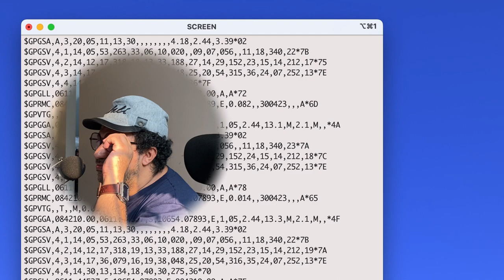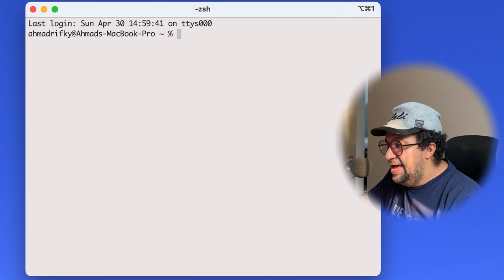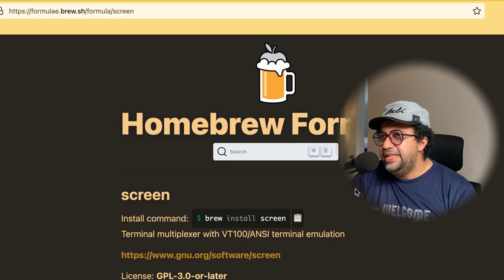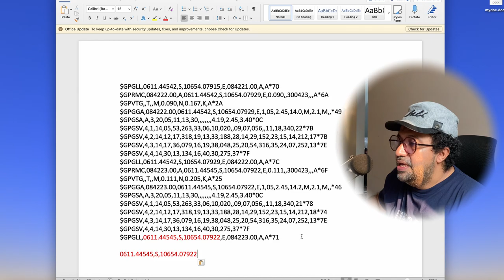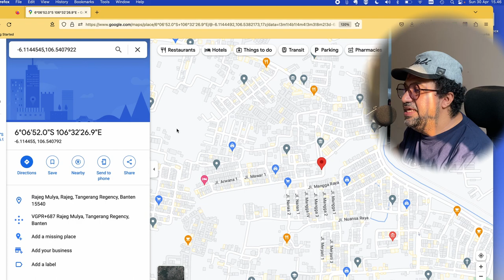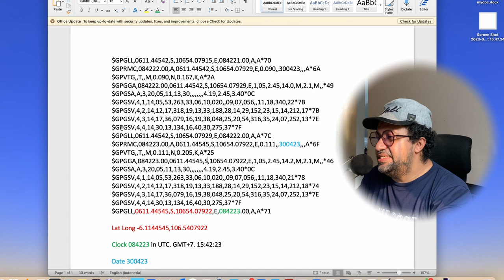How to Extract Data and Information from GPS Antenna USB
Welcome to our tutorial on extracting data and information from a GPS Antenna USB connection. In this step-by-step guide, we will walk you through the process of accessing and extracting valuable data from your GPS antenna using a USB interface. Whether you're interested in retrieving GPS coordinates or analyzing GPS information, this tutorial has got you covered.

We will start by introducing the necessary tools and equipment, including the GPS antenna and USB GPS receiver. We'll guide you on establishing a connection between the GPS antenna and your computer using the USB interface. You'll learn how to interpret NMEA (National Marine Electronics Association) sentences to extract essential information such as latitude, longitude, and other valuable data.

We'll explore methods for parsing and interpreting these sentences, enabling you to automate data extraction tasks and integrate GPS data into your own projects. With our detailed instructions and examples, you'll gain the knowledge and skills to unlock the full potential of your GPS antenna and leverage the extracted data for various applications.

Join us in this comprehensive tutorial as we delve into the world of GPS data extraction from a USB-connected antenna. Whether you're a hobbyist, researcher, or enthusiast, this video will provide you with the necessary insights to work with GPS data effectively.

Let's explore the possibilities of GPS data extraction together!

0:00 teaser
0:20 Intro
1:07 Antenna Type and the Frequency for the GPS receiver antenna
1:32 Prepare the Antenna and the trick how to make the GPS Antenna fast lock with the GPS Satellite
2:21 main action start and how to make sure the USB GPS Antenna plugged properly
3:03 background for the tools that we will use and and how to install it
3:40 run the main command to access the Data and Information from GPS Antenna receiver
4:25 how we can get the Latitude, Longitude and prepare the format to put in the Map, or Google Map
5:05 why the Latitude and Longitude not accurate, the deviation is around 60KM, feel free the comments
5:30 Others Information that we can get from GPS Antenna
6:31 NMEA GPS Protocol
6:49 Outro